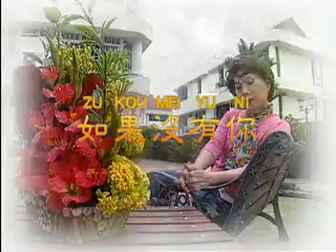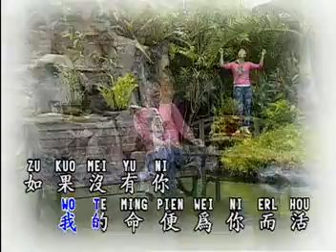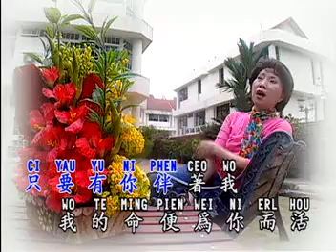[潘秀琼] 如果没有你 - 原版